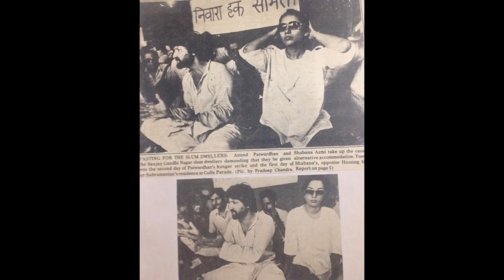Why Shabana Azmi Loved a Married Man...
Hello Everyone,
Welcome on my channel Halchal In Bollywood.